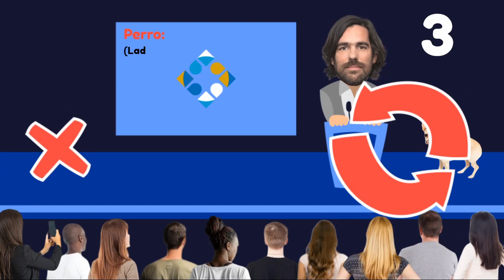Chito del Caño: A minute of silence – Game Trailer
Help Argentine politician Nico del Caño maintain the silence during the 2019 Argentine Presidential Debate DebateAr2019.

PLAY IT ON

Download the game’s music on Itch.io, or look for it on my channel when I get around to uploading it.